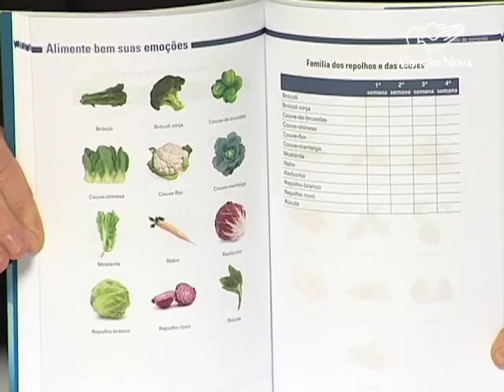Mais saúde de 25/07/16 - Bloco 2 - Sopa de Couve-flor com Cardamomo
Nesse 2º bloco a Doutora Gilesa Savioli ensina a fazer um caldo de Couve-flor com Cardamomo.